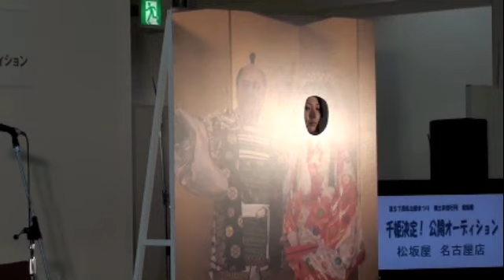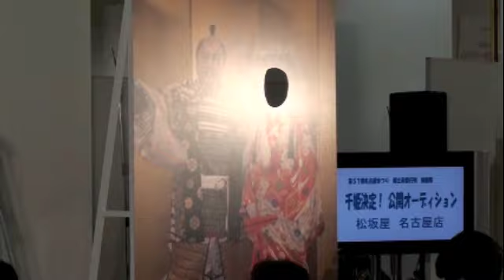第57回 名古屋まつり 郷土英傑行列 家康隊 『千姫』役公開オーディション 1